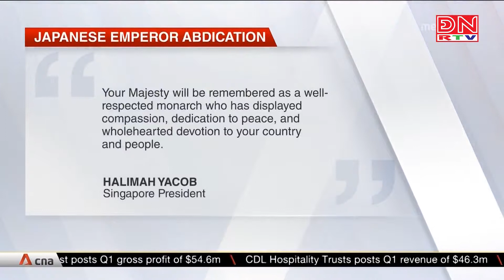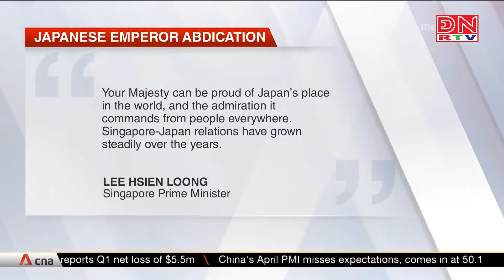Tin thế giới 30-04-2019